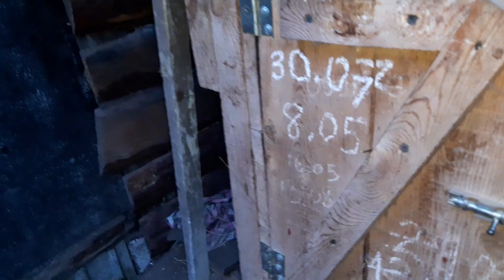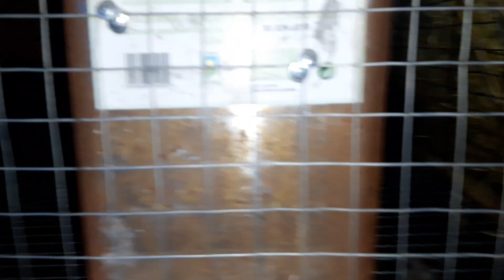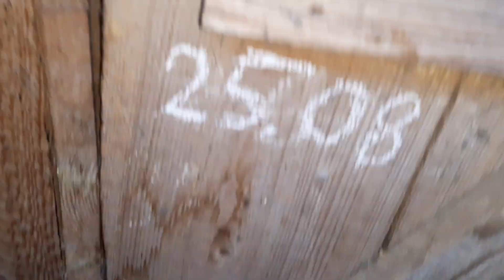Кролики//Чёрная мать героиня покрыта//ждем месяц